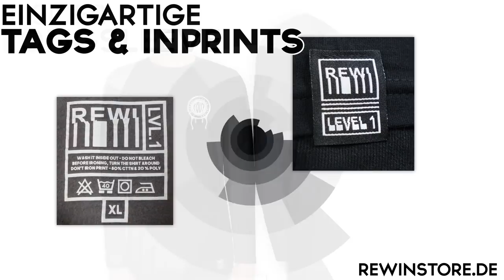Dieses SPIEL TÖTET DICH durch LACHFLASHS! 101% UNMÖGLICH!